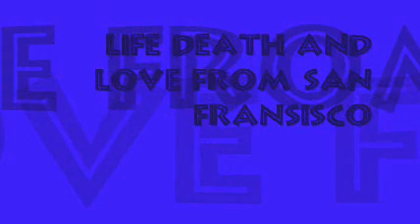Life Death and Love from San Francisco